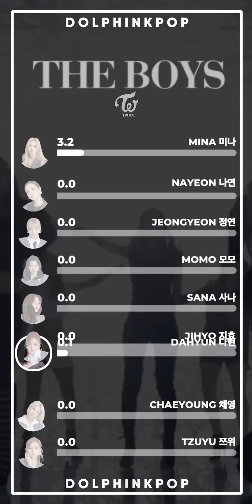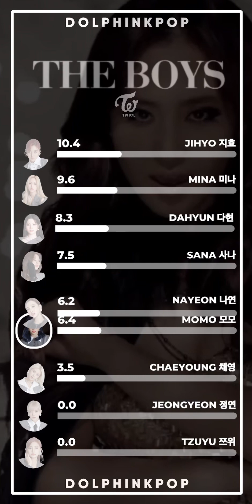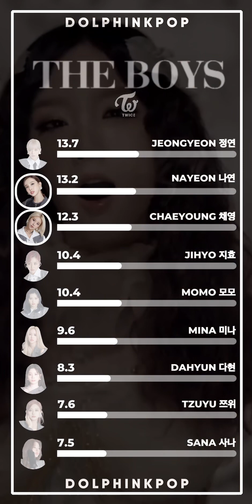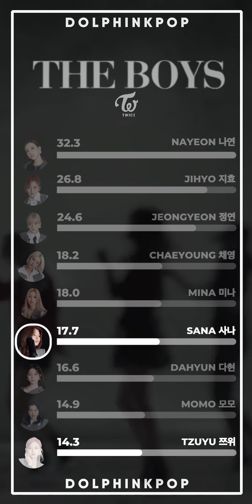How Would TWICE sing "THE BOYS" (Girls’ Generation) | Line Distribution (Vertical Video)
ALL RIGHTS ARE RESERVED TO JYP.ENT

• ARTIST  : GIRLS’ GENERATION / SNSD
• SONG :  THE BOYS

credits layout : Kpopline, Sooyaxchu and teban_ts

DM collab : dolphinkpop_yt (instagram)

Apps i used :
- Alight Motion
- Picsart

how would twice sing the boys
how would twice sing girls’ generation
how would twice sing snsd
how would twice sing girls’ generation the boys
how would sing the boys
twice line distribution
line distribution twice
line distribution
kpop line distribution
line distribution kpop
the boys line distribution
girls’ generation line distribution
snsd line distribution
twice
girls’ generation
snsd
the boys cover
kep1er the boys line distribution
le sserafim the boys line distribution
kep1er the boys
le sserafim the boys
(G)I-DLE line distribution
dolphinkpop
kpop